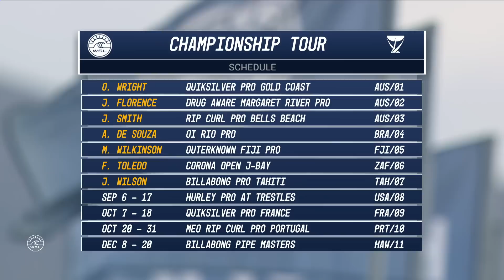JOHN JOHN FLORENCE vs FILIPE TOLEDO Semifinals 2017 Hurley Pro Trestles FULL HEAT REPLAY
John John Florence and Filipe Toledo, two of the most high flying, progressive surfers on tour. Battle it out in super rippable conditions at the 2017 Hurley Pro Trestles.
Wednesday, Thursday, Friday for WSL REWIND!!!

For More Check-Out:
THE GREATEST HEAT EVER? John John Florence VS Kelly Slater '14 Tahiti Full Heat Replay | WSL REWIND

Kanoa Igarashi VS Filipe Toledo, Both Riding Sharp Eye Surfboards @ the '19 Rio Pro FULL HEAT REPLAY

Filipe Toledo Shows off with INSANE BARRELS and MASSIVE AIRS 2019 Oi Rio Pro Final FULL HEAT REPLAY